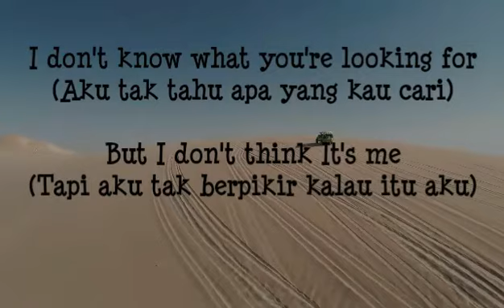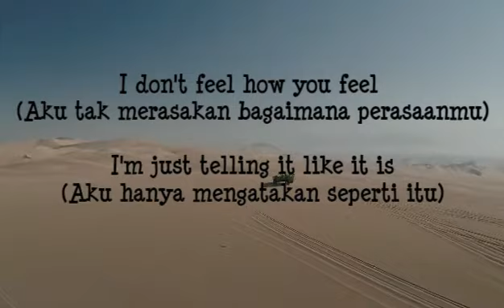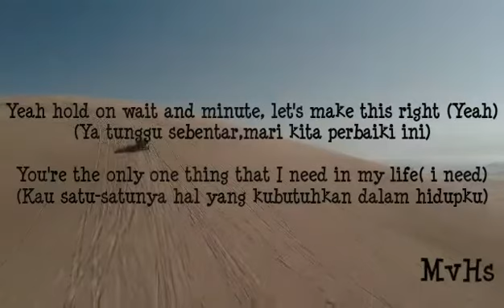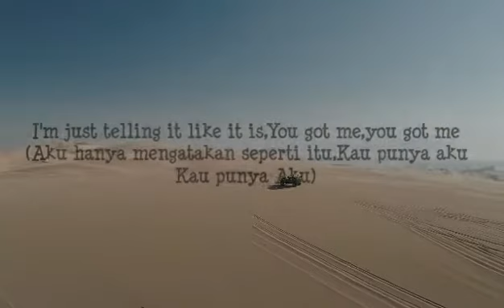Kygo, Zara Larsson, Tyga - Like it is (Lirik Terjemahan)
Lirik 🎤

Maybe You should leave this girl alone
(Mungkin kau harus meninggalkan gadis ini sendirian)
But you won't
(Tapi kau takan melakukannya)
But you don't
(Tapi kau tidak)
Now delete my number from your phone
(sekarang hapus nomorku dari ponselmu)
But You won't
(Tapi kau tak akan melakukannya)
You gotta go,oh
(Kau harus pergi)
Oh, Line By line
(Baris demi baris)
Gotta spell it right out,yeah
(Harus mengejarnya)
I don't know what you're looking for
(Aku tak tahu apa yang kau cari)
But I don't think It's me
(Tapi aku tak berpikir kalau itu aku)
I wish I could give you my all
(Kuharap aku bisa memberimu segalanya)
Not good at make believe
(Tak pandai membuat percaya)
I don't feel how you feel
(Aku tak merasakan bagaimana perasaanmu)
I'm just telling it like it is
(Aku hanya mengatakan seperti itu)
I don't need you to say those words no more
(Aku tak butuh kau mengatakan kata-kata itu lagi)

I'm just telling it like it is,You got me,you got me
(Aku hanya mengatakan seperti itu,Kau punya aku
Kau punya Aku)
I'm just telling it telling it,You got me,you got me
(Aku hanya mengatakan mengatakan,Kau punya aku
Kau punya Aku)
Kau punya Aku)
Kau punya Aku)
Kau punya Aku)
Kau punya Aku)

Yeah hold on wait and minute, let's make this right (Yeah)
(Ya tunggu sebentar,mari kita perbaiki ini)
You're the only one thing that I need in my life( i need)
(Kau satu-satunya hal yang kubutuhkan dalam hidupku)
And I ain't never meet a girl like you before (you before)
(Dan aku belum pernah bertemu gadis
seperti dirimu sebelumnya)
I could tell you everything if you need to know (Need to know)
(Aku bisa memberi tahumu segalanya
jika kau memang perlu tahu)
We was perfect before and I made mistakes (Yeah)
(Sebelumnya kami sempurna dan aku melakukan kesalahan)
Told you I was all in,we can raise the stakes
(Sudah kubilang semua aku pertaruhkan,
bahkan kita bisa menaikan taruhannya)
Even though I'm player I ain't contemplate
(Meskipun aku seorang pemain aku tak memikirkannya)
Now you on a vay-cay,hotel,heartbreak
(sekarang kau dalam liburan,hotel,dan patah hati)
Champagne, all day, on me, oh yeah
(Sampanye, sepanjang hari, padaku)
Miami with your friends,you ain't worried about me
(Di Miami dengan temanmu,kau tak memperdulikanku)
Got a room with a suite, so drunk, lose the key
(Kamar dengan suite, mabuk, kehilangan kuncinya)
And I know we ain't over so,the ring, you can keep
(Dan aku tahu kita belum selesai,
cincin itu,kau bisa menyimpannya)
We be right back tomorrow night (Tomorrow night)
(Kami akan segera kembali besok malam)
It's for life, you know we ride or die (Ride or die)
(Ini untuk hidup, ketahuilah kita lakukan atau mati
Single for night but you still mine
(Single untuk malam ini tapi kau masih milikku)
And i'ma chill with this shawty just to kill the time, y'know
(Dan aku bersantai dengan gadis ini
hanya untuk menghabiskan waktu, ketahuilah)

Kau punya Aku)
Kau punya Aku)
Kau punya Aku)
Kau punya Aku)
Kau punya Aku)
Kau punya Aku)